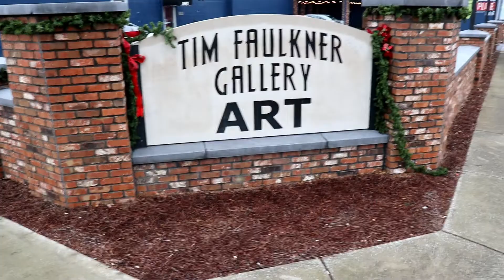Before the Streetlights - Louisville Music Tour Ep. 4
Meet Before the Streetlights, an alternative rock band based in Louisville Kentucky. Get a window into their thoughts on the new album that is about to be released and then hear one of their songs off of that album recorded live!

The interview was filmed at the beautiful Tim Faulkner Gallery and Stopline Bar in Louisville, KY and the single Bloom was recorded at Maxwell's House of Music in Jeffersonville, IN.

All the art shown in this video was created by Dean Thomas with the exception of the piece that Josh speaks about at the beginning of the video which is Opus No. 5 by Tim Faulkner.

Videography by: David Cecil and Dan Bush